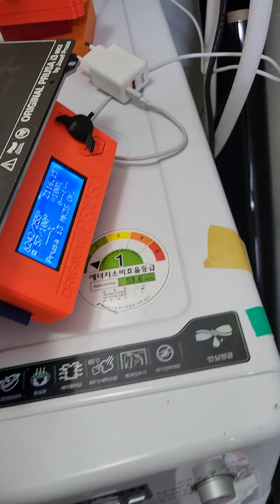How to Remove MASSIVE BLOB from a 3D Printer FAIL! Prusa/Ender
One of the most demoralizing fail of a 3d printer is when you forget to check for first layers and you wake up the next day with your 3d printer hotend having a giant blob/ball.   Don't be too sad, simply turn up your hotend to your filament temps then pull on slowly.  You may need to first remove filament near the top of the ball using a hot gun if it's really stuck.  This actually happened to me on my Ender 6 and this time my Prusa MK3S+ on ABS.